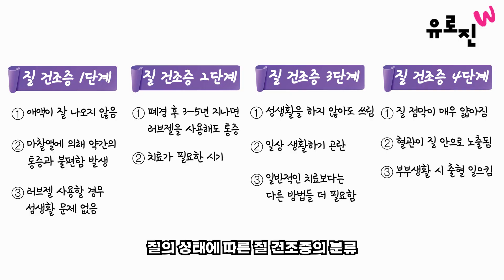[폐경기 EP.01] 질 건조증 4단계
유로진 여성의원 인스타그램 팔로우하고 새로운 소식 받자!

오늘은 여성의 질 건조증에 대해서 한번 이야기 해보겠습니다

건조증은 증상에 따라서 4단계 정도로

분류를 해서 치료를 하고 있는데요

질 건조증의 1단계라 그러면 가장 약한 상태죠

평소에는 잘 나오던 애액이

폐경 전후로 잘 나오지 않는 상태가 되겠습니다

애액이 없기 때문에 마찰열에 의해서

약간의 통증, 불편함들이 발생하는 단계 정도를

저는 건조증의 1단계로 분류하고 있어요

이런 경우에 있어서는 러브젤만 사용한다 하더라도

거의 성생활에 영향이 없을 정도로

약한 상태를 이야기합니다

"저 러브젤 사용하기 싫어요

저희 남편이 러브젤을 좋아하지 않아요

러브젤 없이 성생활 할 수 있는 방법을 알려 주세요"

이렇게 이야기하는 분들이 꽤 있으신데

물론 레이저, 비비브 치료로 인해서

러브젤 없이 성생활을 할 수도 있겠지만

대부분 폐경 전후로 애액이 감소하게 되면

러브젤 사용은 필수라고 생각을 하시면 돼요

러브젤은 이제는 당연히 받아들이고

당연히 사용해야 되는구나~

하는 것들을 이해하시면 되고요

러브젤이 질 속으로 들어가면 굉장히 나쁘지 않을까?

이런 생각 하는 분들이 많고요

또 러브젤이 남성의 오랄로 입으로 들어가게 되면

건강에 해롭지 않을까 이런 생각을 하는데

그런 걱정은 하지 않으셔도 될 것 같습니다

대개 수용성 러브젤을 권하게 되는데요

수용성 러브젤이 질 안으로 들어가서

큰 트러블을 일으키는 경우를 많이 보지 못했어요

그래서 건조증이 있고 통증이 좀 불편하다 하시면

러브젤 사용하는 것을 적극 권해드리고 있습니다

그리고 보통 폐경 후 3~5년 이상 지나게 되면

러브젤을 사용해도 통증이 오는 경우가 있어요

저는 이 경우를 건조증 2기(단계)로 보고 있습니다

그래서 러브젤을 충분히 사용하는데도 통증이 나타난다

그러면 그때부터는 치료가 필요하게 되겠어요

그리고 성생활을 하지 않는데도 쓰린 경우가 있어  요

일상생활하기가 참 곤란한 경우들이죠

이런 경우 건조증 3기(단계)로 분류하고 있으며

나중에 치료 편에서 이야기 드리겠지만,

일반적인 치료보다는 질벽을 조사한다 할지

기타 다른 방법을 좀 부과해서 치료를 하고 있습니다

그리고 질 건조증의 4단계. 질 위축증이죠

이 정도 가게 되면은 질 점막이 너무너무 얇아져요

질 점막이 많이 얇아지면서 이런 증상들이 악화되는데

질 점막이 너무 많이 얇아지게 되면

혈관들이 질 안으로 노출을 하게 돼요

그러면 부부 생활하면서 출혈이 보이게 되겠죠

깜짝 놀라서 병원에 오셔서 질안에 보면

혈관들이 울긋불긋하게 노출돼서

터치만 하더라도 출혈을 보이는

그런 단계에 이르게 되겠습니다

이렇게 질의 상태에 따라서

질 건조증을 4단계로 분류하고

단계별로 치료방법을 약간씩 달리하고 있습니다

물론 목적은 통증 없는 성생활이죠~

건조증에 의해서 건, 어떤 원인에 의해서 건

통증이 있게 되면 오르가즘은 거의 느끼질 못하세요

저희 환자분 중에서도

질 오르가즘을 굉장히 잘 느끼시던 분인데

폐경 후 건조증이 발생하고

어떤 불편함이나 통증을 느끼게 되면

그때부터는 오르가즘에 관한 느낌이 확 줄어들게 되고

컨디션 굉장히 좋고

애액이 가끔 잘 나오는 경우는 (오르가즘을) 느끼시지만

대부분의 경우에 있어서

잘 느끼던 오르가즘을 잃게 된다

하는 것을 이야기 드리고 있습니다

그리고 건조증 치료를 잘 하시게 되면

한 65~70세 까지는

통증이 없는 성생활이 가능하지 않을까

물론 몇 분은 예외가 있습니다

그렇지만 저희 목표점은

그전에 느끼던 오르가즘과 그전에 느끼던 성생활을

65~70세 정도까지 유지하는 것

이것을 목표로 삼고 하고 있고

저한테 진료를 받으시는 분들 중에서도

그 시기에 통증 없이 가시는 분들이 많이 있습니다

그래서 성교할 때 통증이 있다 할지

성교하지 않아도 통증이 발생되고

또 성교할 때 출혈이 보이고..

이런 것들은 치료될 수가 있습니다

고민하지 마시고 치료를 받으셔서

7~80세까지 통증 없는 또 느낌이 있는

성생활을 영위하시기를 바라겠습니다